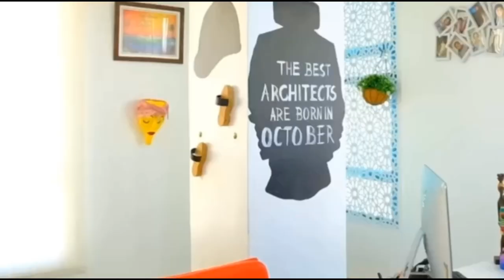الكثير من الجزائريين يصرون على الحصول على الجنسية المغربية و يقرون أنها أهم حدث في حياتهم